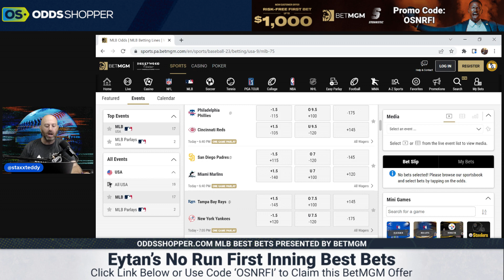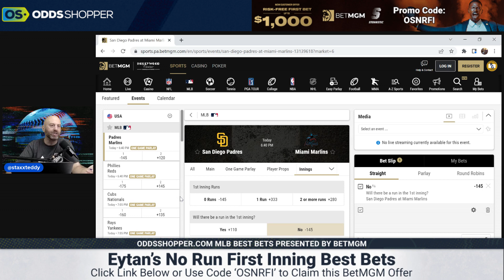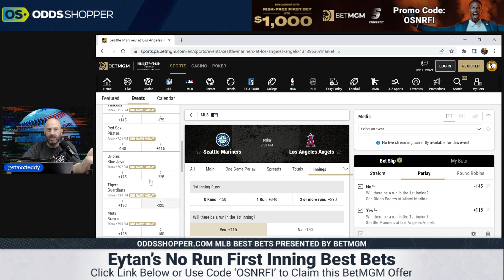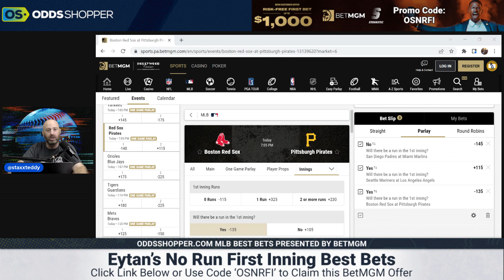3 Free MLB Bets Today 8/16/22 | Best NRFI Prop Picks & MLB Predictions Tuesday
Today's best NRFI MLB bets, MLB picks and MLB predictions today (8/16). Eytan Shander gives you the best NRFI (No Run First Inning) MLB bets for Tuesday, August 16.

0:00 Best NRFI Bets & MLB Picks Today (8/16/22)
1:24 San Diego Padres at Miami Marlins MLB Picks Today
5:05 Seattle Mariners at Los Angeles Angels MLB Picks Today
8:24 Boston Red Sox at Pittsburgh Pirates MLB Picks Today

This video is about: mlb betting, mlb betting strategy, mlb betting tips, baseball betting, betting baseball, mlb handicapping, baseball betting tips, betting mlb, baseball handicapping ,baseball bets, how to bet mlb baseball, mlb predictions, mlb picks, mlb betting predictions, free mlb picks, first pitch, baseball picks, baseball predictions, mlb picks for tonight, mlb odds, free baseball picks, mlb picks today, baseball, mlb dfs, mlb, mlb picks, MLB betting picks, MLB betting tips, MLB betting predictions, MLB betting advice, MLB picks today, best mlb picks today, best MLB predictions, baseball betting picks, baseball betting predictions, top 3 mlb picks today, baseball picks today, free baseball picks today, baseball picks today, baseball betting advice, baseball betting tips, MLB betting tips, MLB betting predictions, MLB best betting tips, Best MLB betting picks, MLB predictions today, Free MLB picks today, MLB picks today, MLB betting tips, best MLB bets, MLB best bets, MLB betting predictions, MLB predictions, MLB picks tonight, baseball betting picks tonight, baseball bets tonight, MLB bets, MLB bets tonight, MLB bets today, todays MLB bets, NRFI picks, NRFI picks today, NRFI bets, MLB NRFI bets, MLB NRFI Picks, No Run First Inning, No Run First Inning Picks, No Run First Inning Bets, calling our shot, calling our shot mlb picks, calling our shot MLB bets, Calling our shot NRFI, PickDawgz, Pick Dawgz, PickDawgz MLB, PickDawgs MLB Props, PickDawgz MLB picks, PickDawgz MLB Predictions, PickDawgz NRFI's, The Game Day, The Game Day Sports Betting, The Game Day Betting